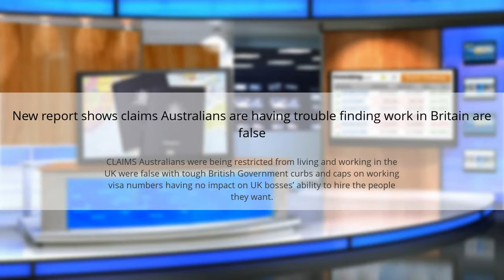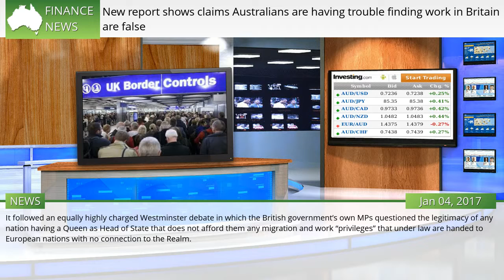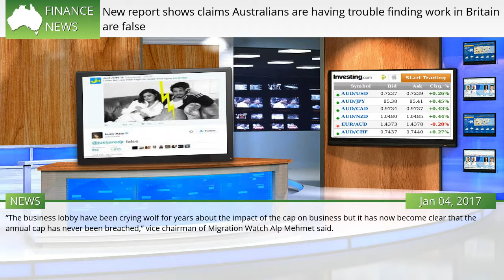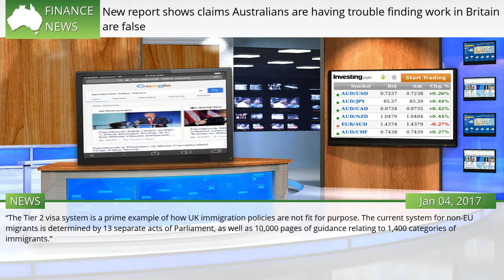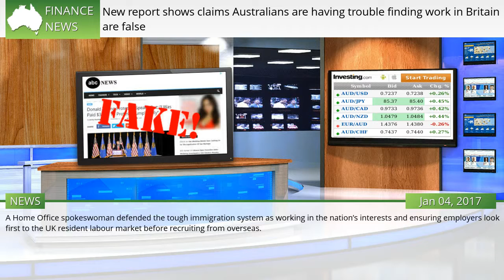New report shows claims Australians are having trouble finding work in Britain are false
CLAIMS Australians were being restricted from living and working in the UK were false with tough British Government curbs and caps on working visa numbers having no impact on UK bosses’ ability to hire the people they want. Changes to UK Visa rules could see it become far more difficult for Australian's to work in the UK. That’s the finding of independent lobby group Migration Watch UK that has slammed as “crying wolf” claims on both sides of the equator that Britain’s visa laws were discriminatory.  #952